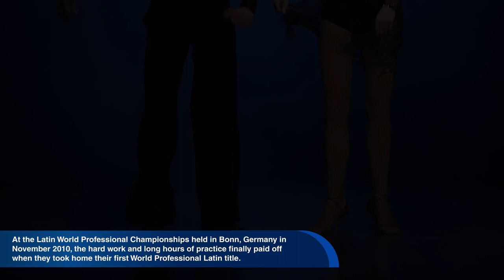English World Documentary: Dance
When you think of Dancing, you may not necessarily think of it as a sport.  However, all over the world, there are large, prestigious dancing competitions that require tremendous athleticism and skill.      The World Dance Council is the largest governing body of professional dance competitions in the world.  One of the most important competitions that they sponsor each year is the Professional Latin World Championships.